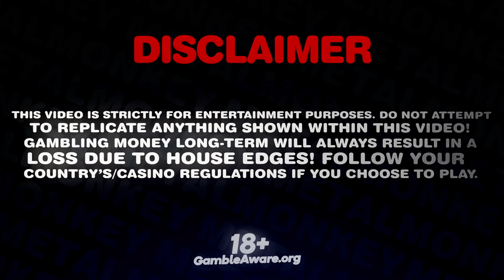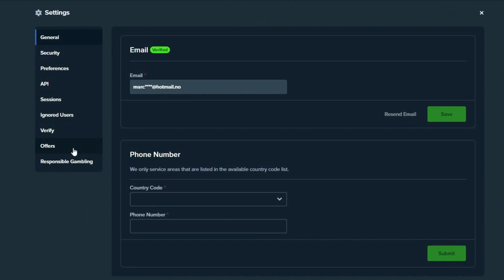PERFECT PAIR HAND PAID SO MUCH! (500$ Start)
Use code "MetalMonkey" & check out metalmonkeycodes.com to get rewards and bonuses.
My editors: @Holf471
Thumbnail by: @moonie_psd